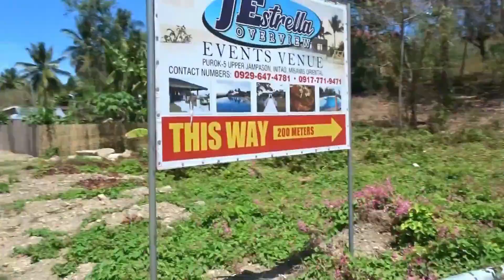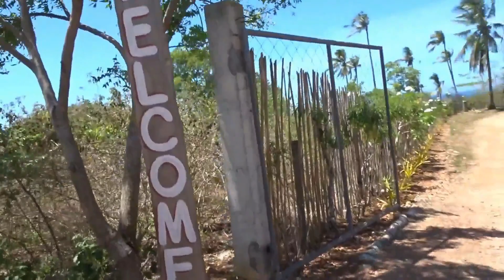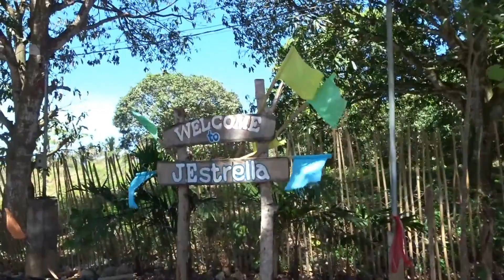MY FIRST TRAVEL VLOG, @INITAO MISAMIS ORIENTAL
Vlog #1 @ J.Estrella Resort

BUDGET:for commuters
Bus Fare - PHP 55 / each From (CDO to Initao)
Motor Habal2x -dili ko sure Kung tagpila😁

Entrance Fee - PHP 100 / each
Cottage - Big PHP 2000 kubo kubo PHP 500
Table - PHP 150

NOTE: Service they serve as of now...
For food service - junk foods/soft drinks/and bottled water only.
bring your own food/baon muna. theres no corkage pa naman...